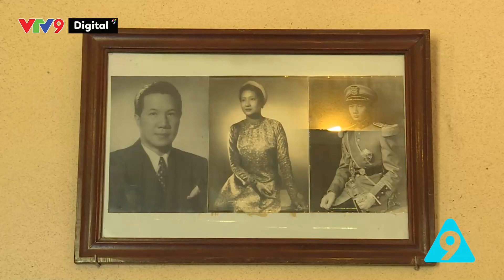Dinh Bảo Đại tại Đà Lạt | Chuyện cũ dấu xưa - Tập 26 | VTV9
Hôm nay cùng khám phá xem dinh Bảo Đại có gì đặc biệt nhé các bạn.

Chuyện cũ dấu xưa là chương trình khám phá những gì của cha ông để lại, đó là những công trình kiến trúc, những văn hóa , thờ tự... Chùng ta cùng chương trình khám phá nhé !